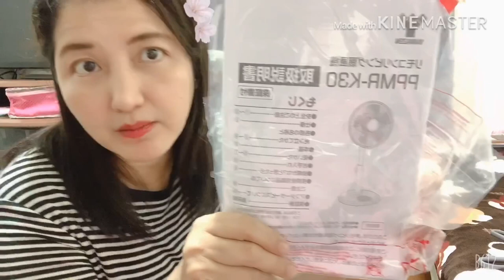Unboxing Electric Fan and Installation/JapanVlog-30